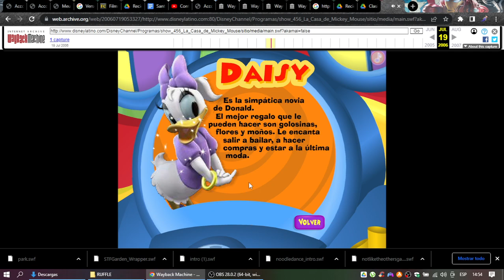La Casa de Mickey Mouse en Disneylatino.com